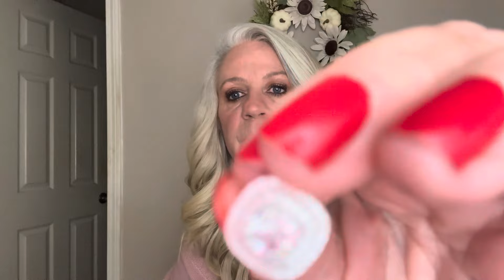Chit Chat! Do you have a Valentine? ❤️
Jeulia's Special 20% code For you!

I hope your having a wonderful day!!
Much love!!